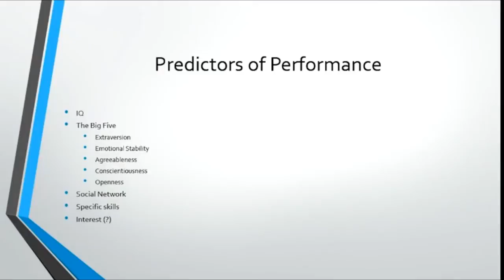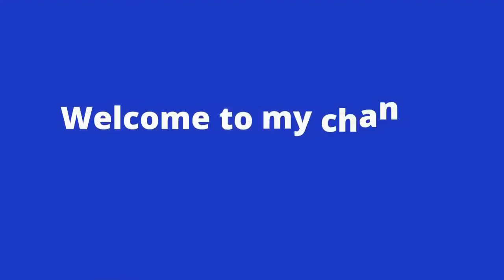How to identify a true friend Jordan Peterson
Jordan Peterson
It's NOT OKAY To Be WEAK & NAIVE! You Can Be Strong Beyond Belief - Jordan Peterson Motivation

Dr. Jordan B Peterson was raised as a Christian conservative, and began questioning religion in his early teens. He criticizes the New Atheists (specifically Richard Dawkins and Sam Harris) for oversimplifying the philosophy of Christianity when making their critiques. Peterson often points to the symbolic underlying meaning of the archetypal ideas in religious mythology when explaining his understanding of religion.

He grew up in Fairview, Alberta, Canada, a small town of 3,000 people 580 km (360 mi) northwest of Edmonton, Alberta. He resided in Montreal from 1985 to 1993, where he studied under the supervision of Robert O. Pihl and Maurice Dongier. From 1993 to 1998 he lived in Arlington, Massachusetts, while teaching and conducting research at Harvard. He has resided in Toronto since 1998.

At the age of 13, Peterson had joined the New Democratic Party (NDP). He remained continually active with party until the age of 18. He has two bachelor degrees from the University of Alberta. His first was in political science. After visiting Europe, Peterson became extremely interested in the psychological unpinning that created the circumstances of the Cold War and its origins within the Second World War. After this experience, he returned to the university to complete another bachelor in psychology.

He received his Ph.D. in clinical psychology from McGill University. He taught at Harvard University as an assistant and an associate professor. There he studied aggression arising from drug and alcohol abuse. During his time at Harvard, the university psychology department would frequently send any student with a strange or unusual thesis to him, as he would be willing to entertain and supervise uncommon thesis proposals. After Harvard, he returned to Canada and took a position at the University of Toronto.